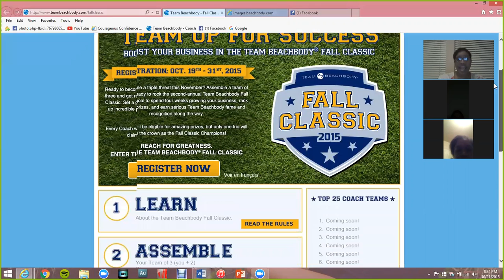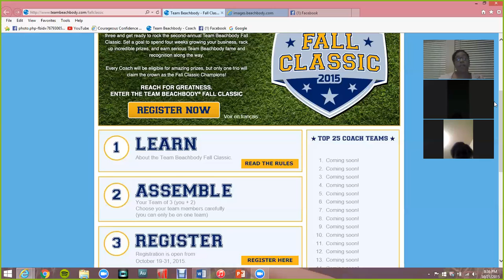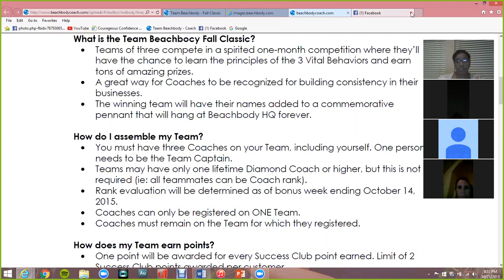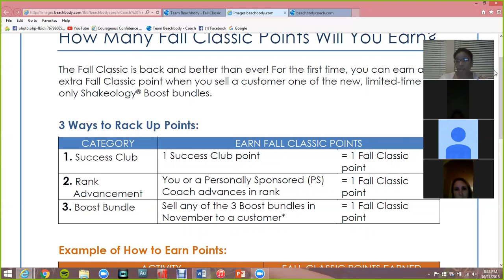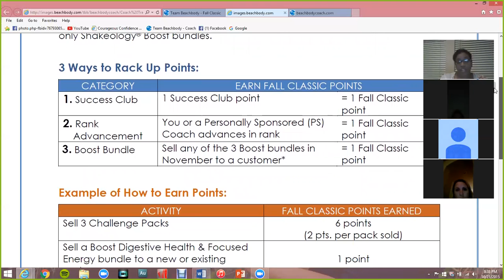Using Fall Classic To Build Momentum In Your Business